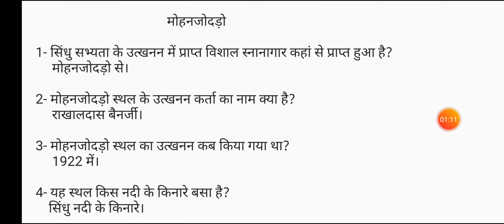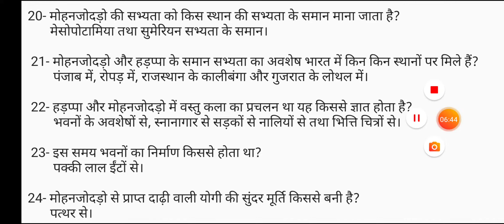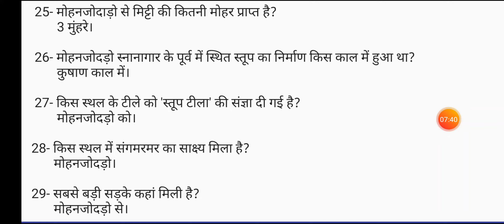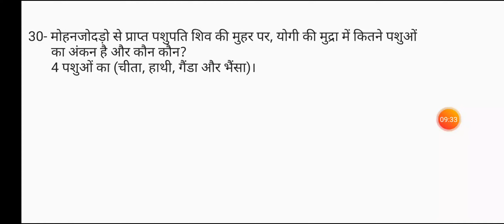Theory Preparation|| Bachelor in fine art 2021|| Art History- Sindhu ghati ki sabhyata|| class-14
Hello Friends, Here is my another video. As I have promised to provide you free classes on preparation of BFA Entrance Examination. Here is my 1st Video.